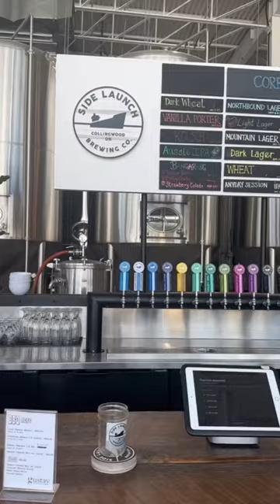Mom and dad are getting married!